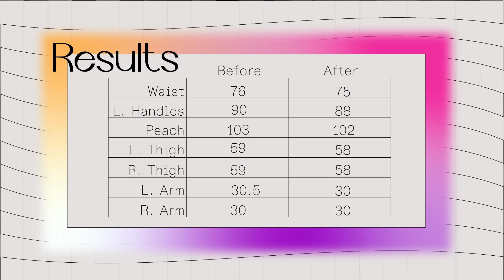Pamela Reif made me cry (45 min workout for a week!) || Results + Before & After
Hi Everyone!

So last week I decided to give Pamela Reif another chance to make me a skinny legend and... she kind of succeeded. It was hard, it was challenging but in the end it was worth it.

Xo
Marlene